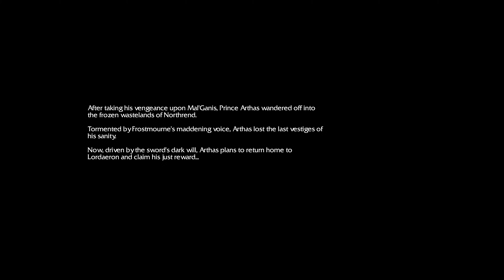Warcraft III Reforged Campaign The Scourge of Lordaeron Chapter 9 Frosrmourne